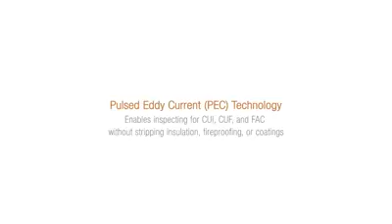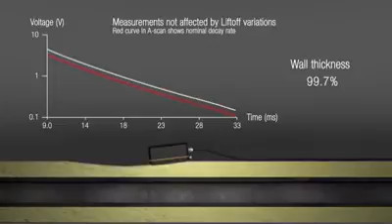Eddy current pulsed